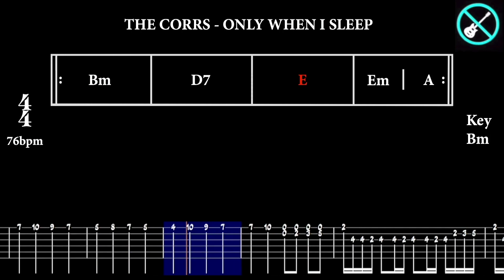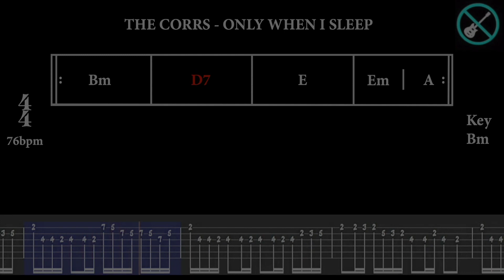THE CORRS - Only When I Sleep [GUITARLESS BACKING TRACK + CHORD PROGRESSION + TAB]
THE CORRS - Only When I Sleep [CHORD PROGRESSION + TABS]
ROCK FACTORY